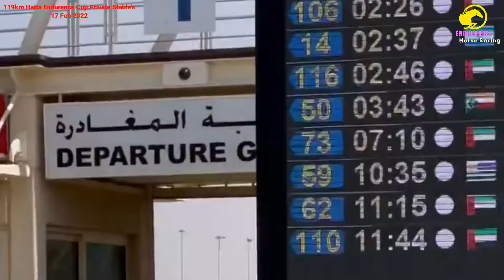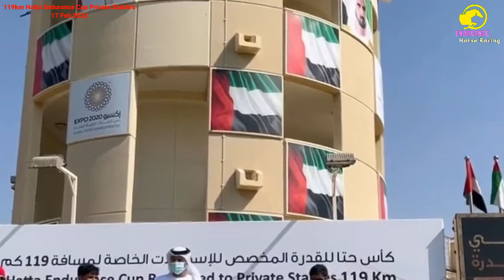DIEC 119KM HATTA ENDURANCE CUP PRIVATE STABLE 17-02-2022 |Hatta Endurance Cup Private short video 📹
short video of Hatta Endurance Cup Private Stable | 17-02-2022 |Hatta Endurance Cup Private Stable's |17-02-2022 endurance in dubai |dubai endurance city

fei race |
al wathba |
al wathba endurance village |
dubai endurance village |
Boudheib Initiative Endurance village |